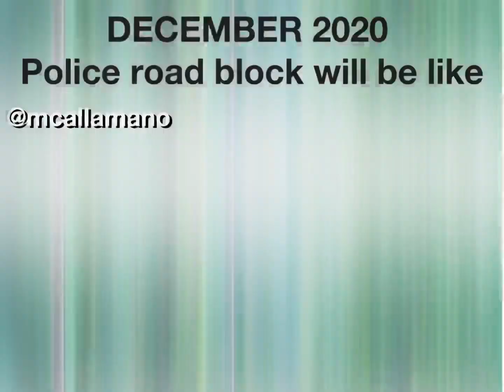SWAT on the check point will be like by mc allamano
Comedy series